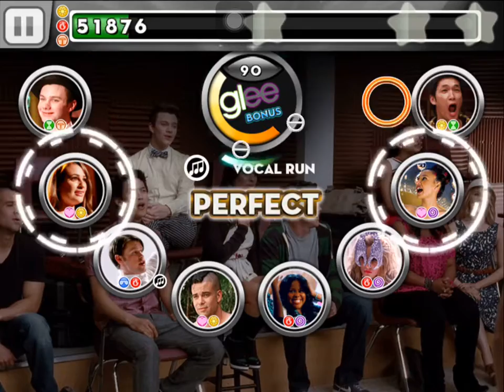Glee Forever! - You Get What You Give (HARD)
Chapter 9
Max Combo: 513